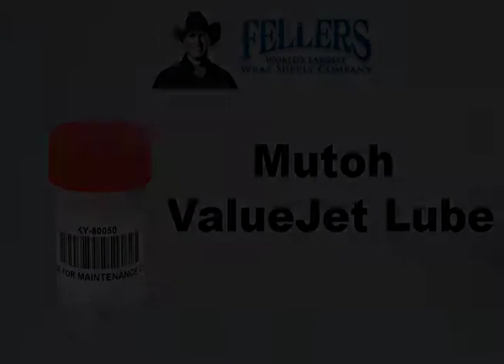Mutoh ValueJet Lube